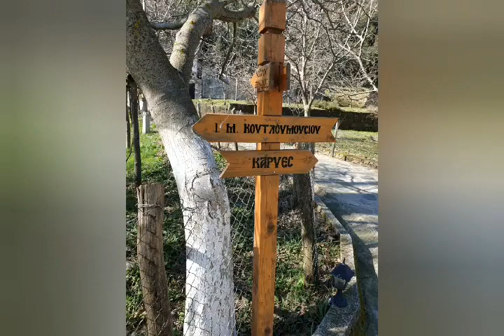Χερουβικον πλ Δ Σκήτη προφήτου Ηλιού Άγιον Όρος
Ψάλλει ο π Ανδρέας με τους πατέρες της Ιεράς Σκήτης.